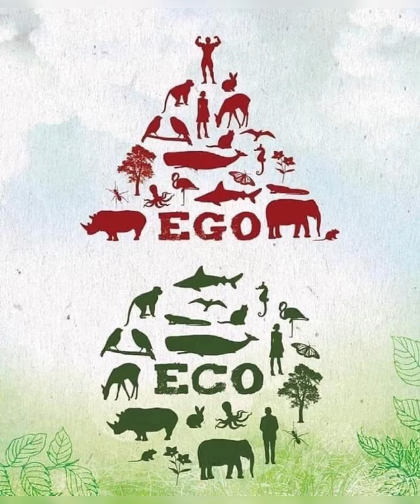EUROTAS GATHERING BY SARA GAMBELLI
Transpersonal approach offering tools and methods for mastering the inner experience of states of consciousness and stages of thinking suggest a way out based on key competences such as: partnership, creativity, emotional competences, connection to the Self, tolerance of uncertainty, service, interconnection, fluidity, mastering of states of consciousness, archetypal experience, willingness to change, trust, listening, awareness, self-observation, disidentification.

Everything is ready for waking up, out of the cave, just now.
if you share our waking dream Join us at
23 International EUROTAS Gathering